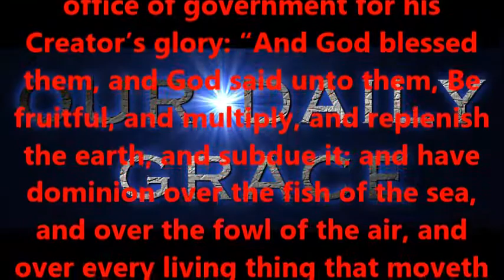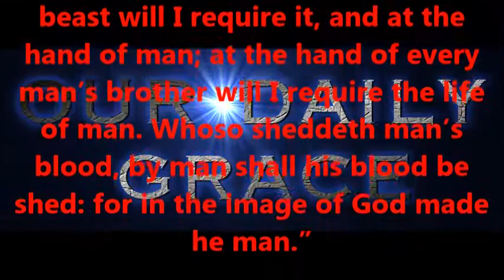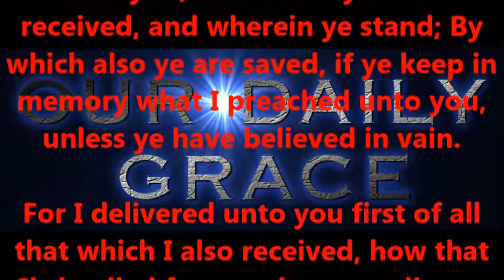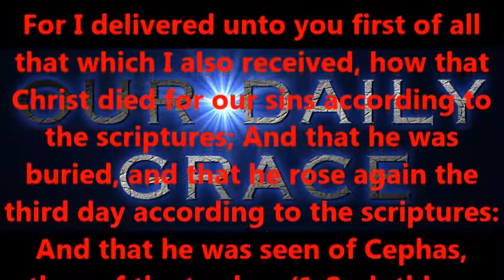A Government Nonetheless